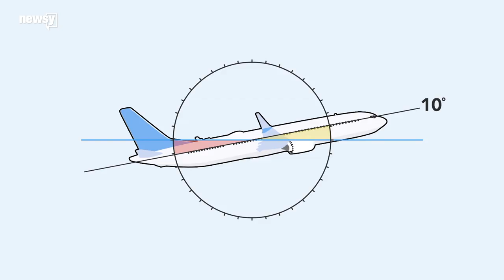Boeing CEO testifies on 737 Max crisis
Dennis Muilenburg's testimony comes amid Boeing's most gripping crisis in decades. He admitted missteps, but defended the response to two crashes.